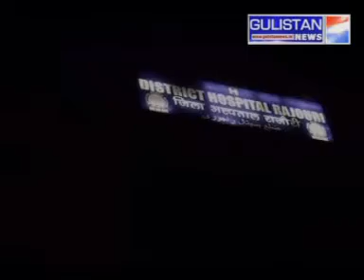Kashmiri Khabarnam 18 FEB 2017 AMIN Gulistannews